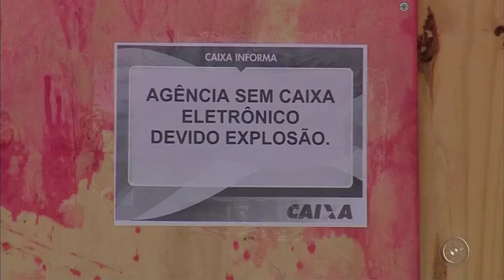Cidades pequenas da região viram alvos de ataques a bancos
Desde janeiro, 14 agências foram atacadas na região de Itapetininga.  Levantamento da TV TEM constatou que ataques foram às quintas-feiras